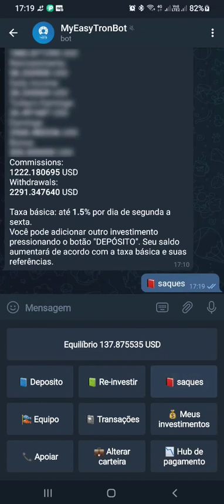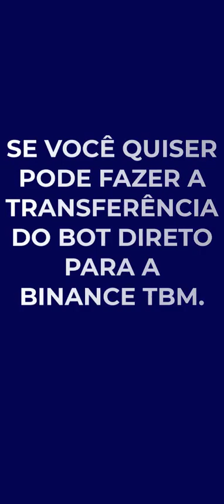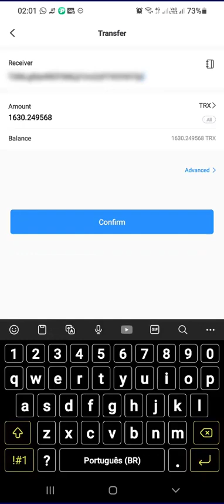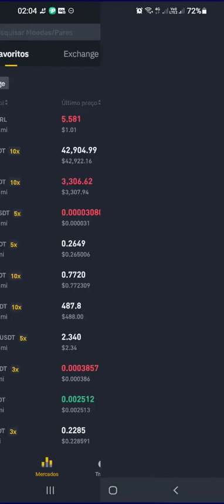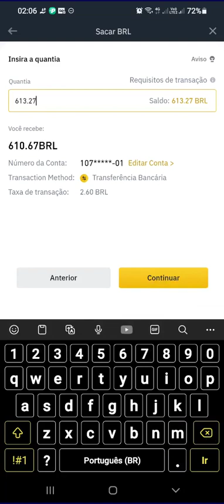Vamos aprender como fazer SAQUE no Bot da METB My Easy Tron Bot para conta $$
# Simplesmente fantástico 1,5% ao dia ,só ele mesmo,
(MyEasyTronBot) a mas de 1 ano pagando certinho $$
# De segunda a sexta, os rendimentos e saques $$
Detalhe pessoal que vc pode clicar onde fica seu valor e reinvestir assim que fizer 5 doláres $$